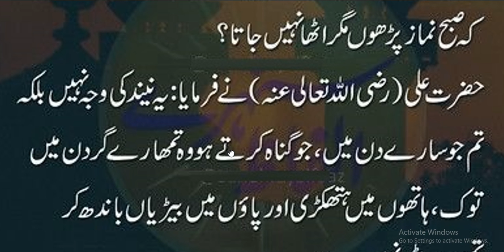Hazrat Ali(r.a)nay farmya //3 نماز کے لیے نہ اٹھنے کی وجہ